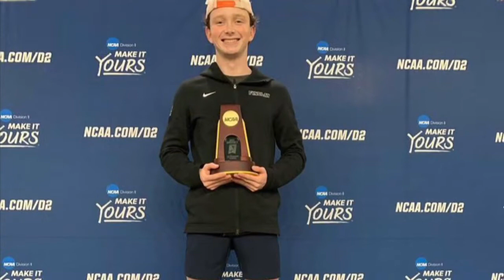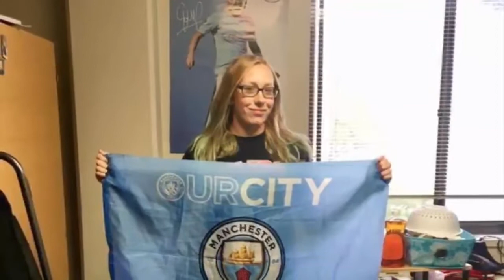UF SWIM & DIVE 2021